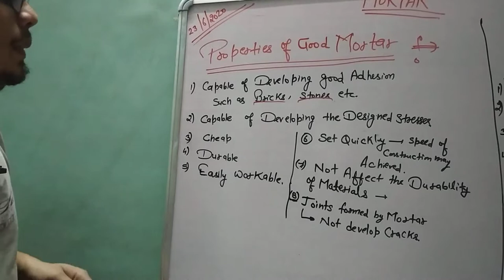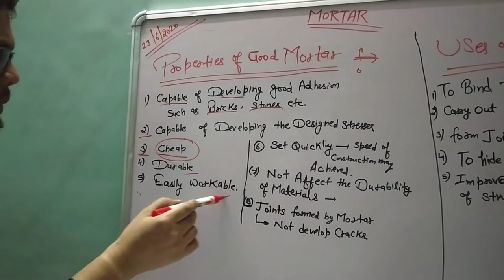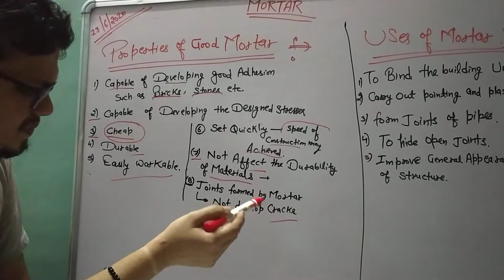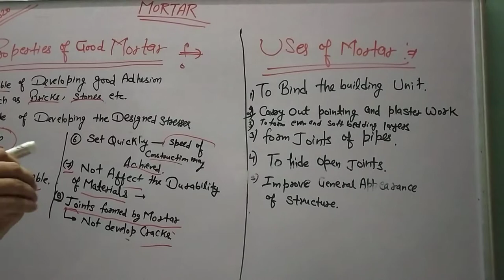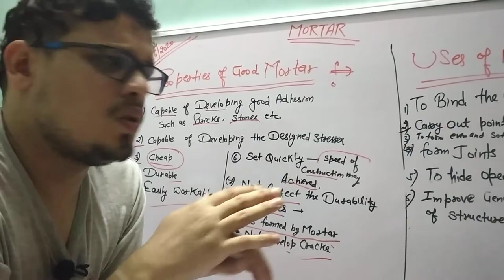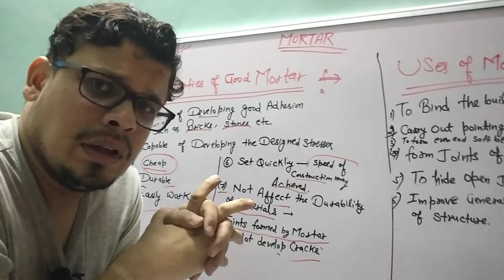Properties of a good mortar || Lecture 04 || Building material and constructions.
Types of mortar,
Properties of good mortars,
WHAT IS PROPERTIES OF GOOD MORTAR,
USES OF GOOD MORTARS,
what is good mortar,
where use properties of good mortar,
bonding properties,
proper bonding,what use of motor,
how to use mortar

 || Mortar || Building material and constructions.